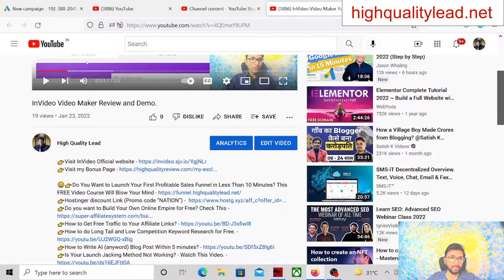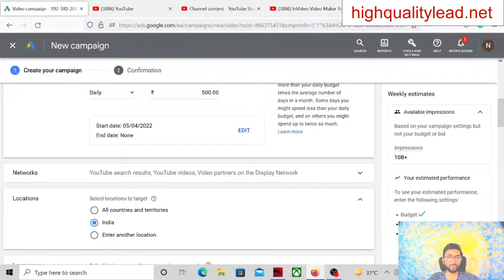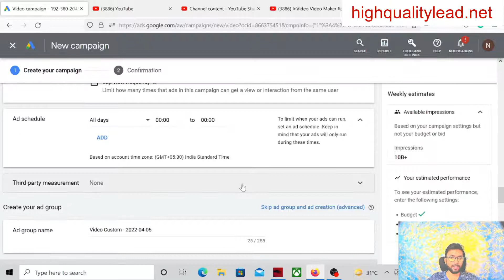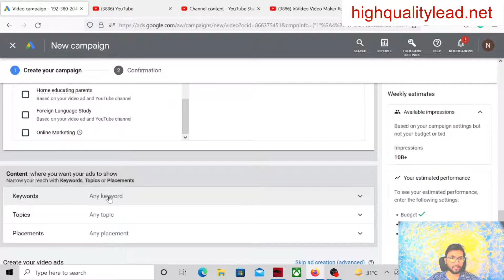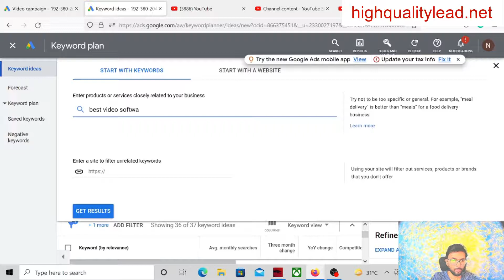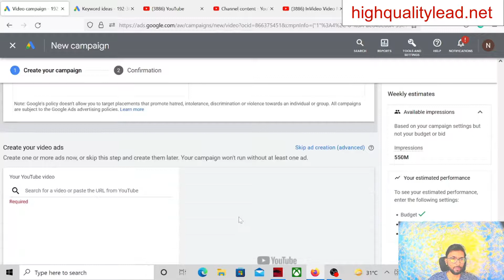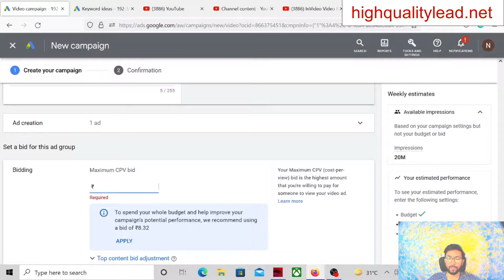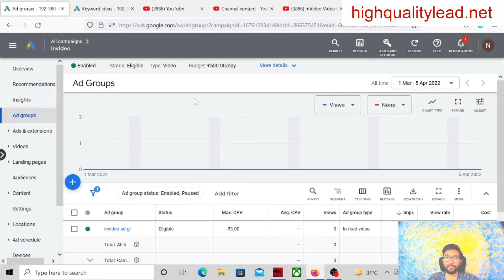How to run YouTube In-feed video ads?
In-feed video advertising promotes your business, product, or service with YouTube videos that are likely to be viewed by your target demographic. Advertisements for in-feed videos appear in YouTube search results.

😀👉Do You Want to Launch Your First Profitable Sales Funnel in Less Than 10 Minutes? This FREE Video Course Will Blow Your Mind

👉Do you want to Build Your Own Online Empire for Free? Check This